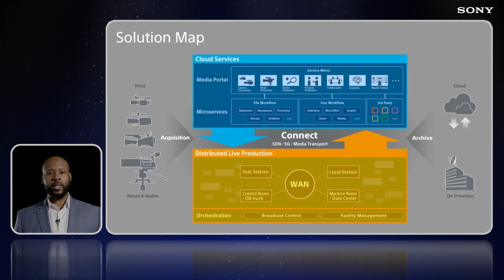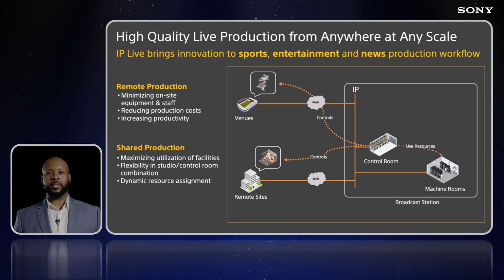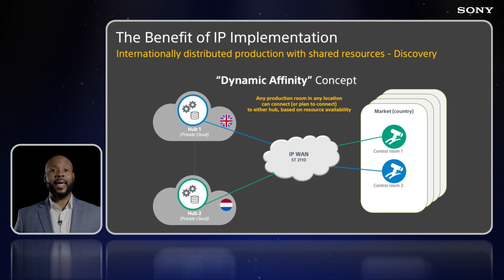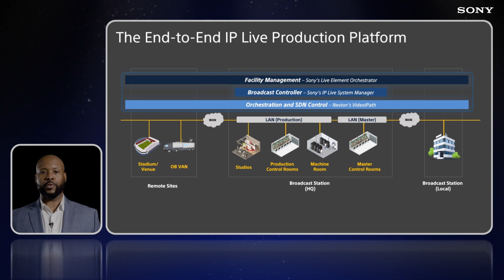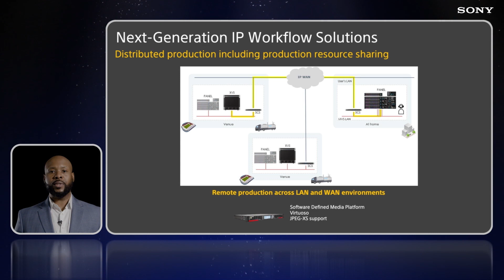IP Live: High Quality Live Production from Anywhere at Any Scale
Whether you’re looking to control your operations remotely, or control multiple stations from one central location, we’ll discuss how implementing IP technology can help efficiently manage and utilize resources.